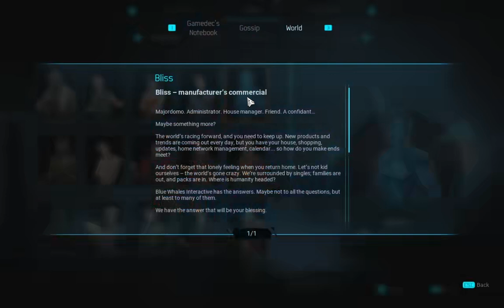Gamedec Let's Play Part 23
Gamedec is a single-player non-combat cyberpunk isometric RPG. You are a game detective, who solves crimes inside virtual worlds. Use your wits to gather info from your witnesses and suspects, get to the bottom of deceptive schemes, save lives, and investigate the extraordinary relationships between virtual worlds and their inhabitants. The game continually adapts to your choices and never judges – You are the sum of your choices.

Gamedec emulates the nature of tabletop RPGs by focusing on character development through decision making. Gather aspects and craft your unique set of professions that will allow you to lead investigations in a way that fits your style. Discover extraordinary relationships between the virtual worlds and their inhabitants thanks to the gathered information in the codex.
Like in classic tabletop RPGs, you’re given the freedom to approach situations from multiple angles rather than forcing a single solution – the choice is yours and yours alone.